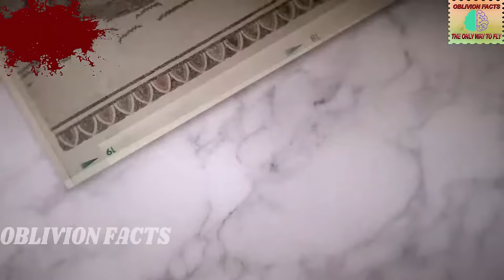Mystery Of Medusa | Medusa Story In Hindi | Real Story Of Medusa In Hindi | Oblivion Facts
MEDUSA AND ATHENA | MEDUSA UNTOLD STORY IN HINDI | MEDUSA AND POSIDEN IN HINDI | OBLIVION FACTS
The Punishment of Medusa: The Story of The Cursed Priestess - Mythological Comics - Greek Mythology

In Greek mythology, Medusa (/mɪˈdjuːzə, -sə/; Μέδουσα "guardian, protectress") was a monster, a Gorgon, generally described as a winged human female with living venomous snakes in place of hair. Those who gazed upon her face would turn to stone.

Iss video ko bhi bht bht pyaar dena !!

Loveyouall :)

Why did Medusa get cursed?
Who was Medusa in love with?
How did Medusa die?
Is Medusa a goddess?
The Real Story of Medusa Protective Powers from a Snake-Haired
The Real Story of the Snake Haired Gorgon
The Timeless Myth of medusa a Rape Victim Turned Into a Monster
The Story of Medusa and Athena
why was medusa cursed
medusa facts
medusa and poseidon
medusa movie
medusa meaning
medusa symbol
perseus and medusa
when was medusa born
history of medusa
medusa history god of war
history of medusa in hindi
god of war medusa history,
story of medusa,
story of medusa in hindi
Curse of Athena
Medusa story
Greek Mythology